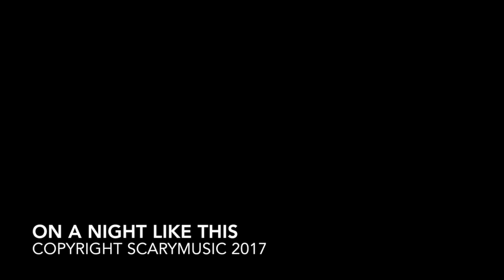on a night like this